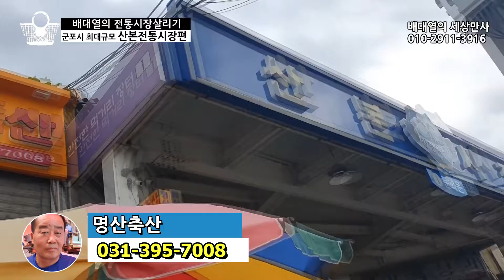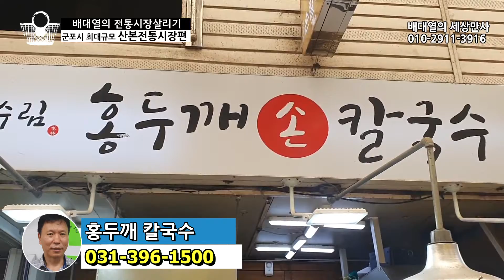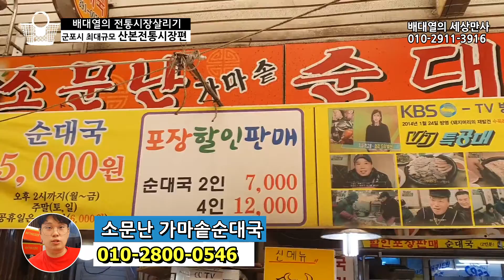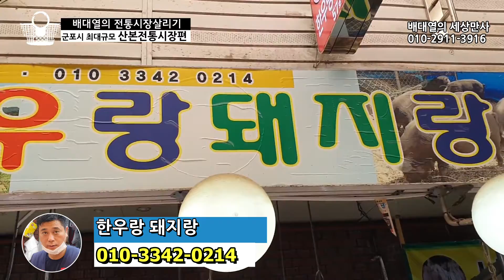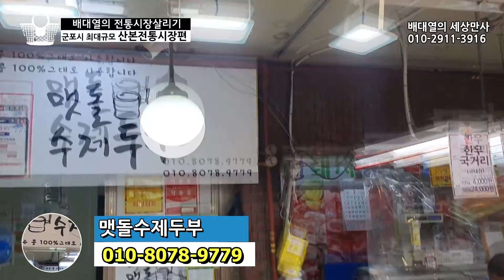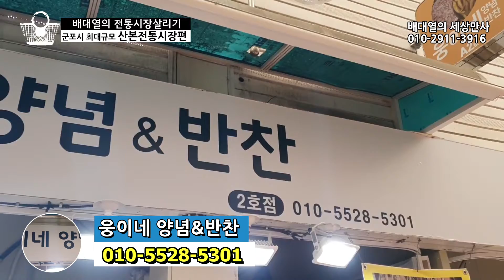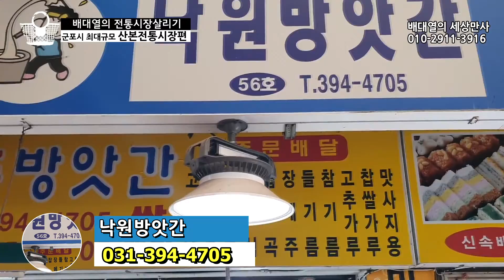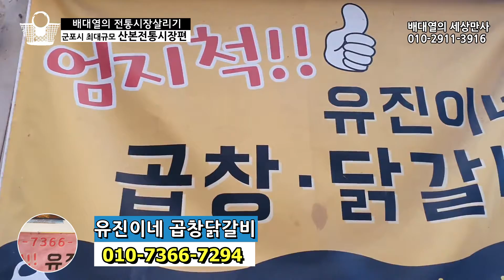[배대열의 세상만사]]전통시장 살리기 프로젝트 제95화 산본 전통시장 편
-문의사항-
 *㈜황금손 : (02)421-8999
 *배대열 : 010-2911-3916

아래 시간을 클릭하면 해당상점으로 이동할수 있습니다

03:12 아리곳간
08:17 소문난 가마솥 순대국 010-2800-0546
10:49 서여사 악세사리 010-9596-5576
12:06 한우랑 돼지랑 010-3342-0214
13:53 맷돌수제두부 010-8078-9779
16:00 이모네 야채&김치 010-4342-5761
18:21 웅이네 양념&반찬 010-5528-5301
25:28 유진이네 곱창 닭갈비 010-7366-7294